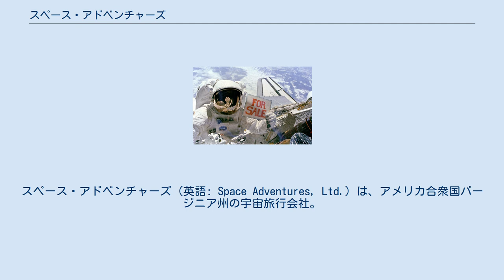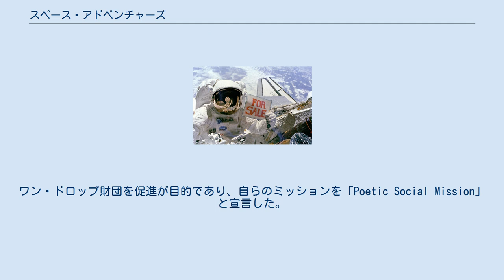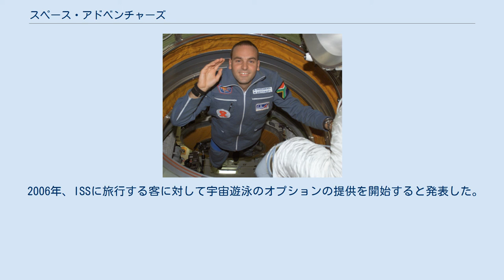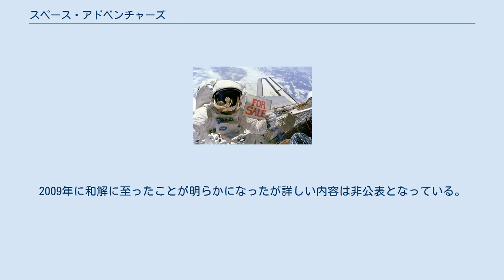スペース・アドベンチャーズ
スペース・アドベンチャーズ（英語: Space Adventures, Ltd.）は、アメリカ合衆国バージニア州の宇宙旅行会社。
1998年にエリック・C・アンダーソンが設立した。
2010年には大気圏内での無重力体験、宇宙飛行(オプションで宇宙遊泳が行われる)等に加え、飛行士としての訓練や宇宙遊泳の訓練、打ち上げツアーなどの体験型のその他の宇宙飛行関連サービスを提供している。
計画ではこれまでに弾道宇宙飛行や月への宇宙飛行も公表されている。
2009年には7人の顧客が軌道宇宙飛行計画に参加し、今後の弾道宇宙飛行計画も同じく多くの予約が存在する エリック・C・アンダーソンは社長であり最高経営責任者である。
彼は1998年にいくらかの他の航空宇宙、冒険旅行、娯楽産業の分野の企業家と会社を共同設立した。
本社はバージニア州ビエナにあり、モスクワにも支社がある。
スペース・アドベンチャーズは国際宇宙ステーションへの宇宙飛行ミッション、月周回ミッション、無重力飛行、宇宙飛行訓練プログラム、宇宙飛行資格プログラム、将来計画している弾道飛行の予約などさまざまな宇宙旅行プログラムを提供する。
 2001年から、スペース・アドベンチャーズは7人の顧客を8回のミッションでISSに打ち上げている。
これらの7人はデニス・チトー、マーク・シャトルワース、グレゴリー・オルセン、アニューシャ・アンサリ、チャールズ・シモニー、リチャード・ギャリオット、ギー・ラリベルテの7人でありいずれも著名な実業家である。
なお、チャールズ・シモニーは2度宇宙へ旅行を行っている。
宇宙旅行の費用はおおよそ2000万ドルとされる。
 2008年の1月、スペースアドベンチャーズは最初に、唯一FFA承認を受け、一般に公開して無重力飛行を行っていたゼロ・グラビティー・コーポレーションを購入した。
 審議会にはアポロ11号で月面探査を行ったエドウィン・オルドリン、スペースシャトルの飛行士であるサミュエル・デュランス、トーマス・デヴィッド・ジョーンズ、バイロン・リッシェンバーグ、ノーマン・サガード、キャスリン・C・ソーントン、ピア・ツート、チャールズ・ウォーカー、スカイラブ乗組員のオーウェン・ギャリオット、ロシアの宇宙飛行士ユーリー・ウサチェフが加わっている 宇宙旅行を楽しむマーク・シャトルワース デニス・チトー 最初の宇宙旅行客はデニス・チトーで、世界初の宇宙旅行客でもあった。
2001年4月にソユーズTM-32でISSへ打ち上げられた。
 彼はロシアのスターシティにあるガガーリン宇宙飛行士訓練センターで訓練を受けた。
また、スペース・アドベンチャーズの無重力飛行、遠心力訓練、軌道飛行前の超音速ジェット機による宇宙の渚への到達など他のプログラムにも参加した。
 マーク・シャトルワース 2人目の宇宙旅行客は南アフリカのマーク・シャトルワースであり、10日間宇宙に滞在した。
また、彼は初めて宇宙に行ったアフリカ人となった。
ロシアのユーリー・ギジェンコとロベルト・ヴィットーリの2人の乗組員とともに2002年4月25日にバイコヌール宇宙基地からTM-34で打ち上げられた。
飛行より前、彼はスペース・アドベンチャーズの軌道事前承認プログラムを受け、ジョンソン宇宙センターでの1週間のオリエンテーション計画を含む8ヶ月間の訓練と検診を行った。
無重力飛行、遠心訓練機、宇宙船通信、ソユーズやISSの誘導制御系の練習などを訓練として受けることになった。
シャトルワーズは彼の宇宙飛行を南アフリカの若者の教育と捧げ、科学的研究を行った。
 グレゴリー·オルセン 3人目の宇宙旅行客はグレゴリー・オルセンで、スターシティで900時間の訓練を行った。
彼とクルーはバイコヌール宇宙基地から2005年10月1日にソユーズTMA-7で打ち上げられた。
ISS搭乗中、彼は欧州宇宙機関が用意した人体の微小重力環境への反応の研究計画に参加した。
ISSのアマチュア無線を通して、ニュージャージー州やニューヨーク州の高校生と交信した。
 アニューシャ・アンサリ 4人目の宇宙旅行客はアニューシャ・アンサリで、世界初の女性宇宙旅行客だった。
2006年9月18日にソユーズTMA-9でバイコヌールから打ち上げられた。
8日間の国際宇宙ステーション滞在中、欧州宇宙機関の用意した貧血の裏にあるメカニズム、筋肉の変化の腰痛への影響、ISS乗組員への宇宙放射線の影響、宇宙ステーションで生息地を作っ...